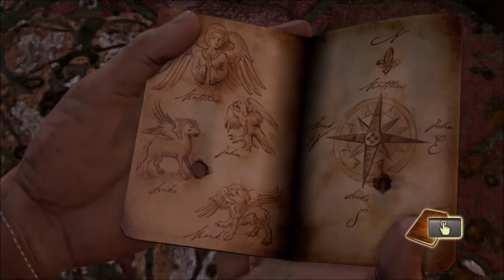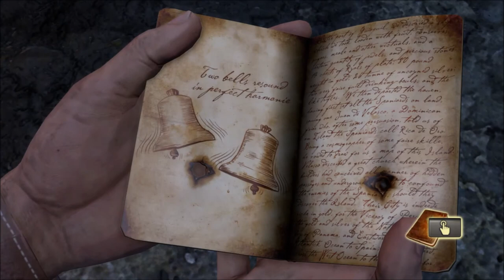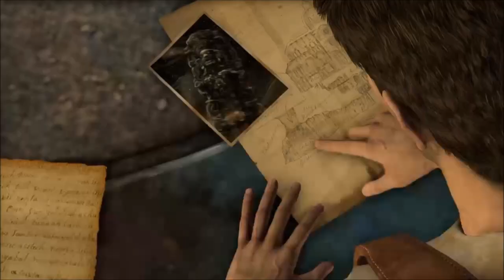Uncharted Drake's Fortune Pt 3